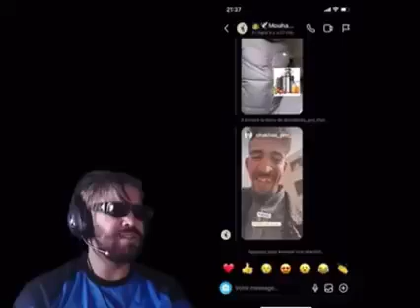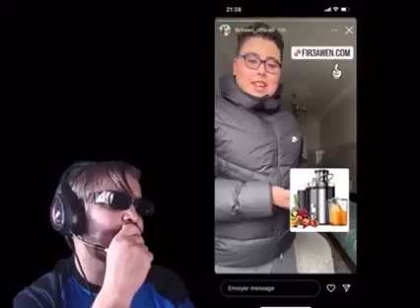الياس المالكي مطلعها على فرعون ilyas El malki vs fir3awn